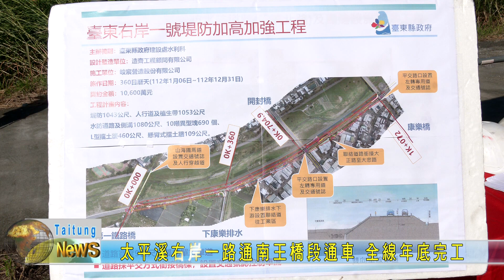20230106 太平溪右岸一路通南王橋段通車 全線年底完工